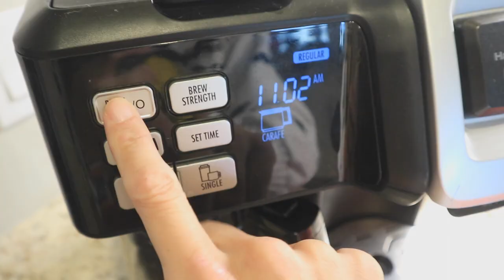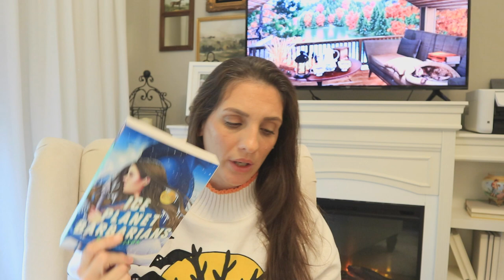BOOK REVIEW | The Prize by Julie Garwood | Top Favorite Historical Romance Book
Rule #1 You Can't date the Coaches Daughter

Ice Planet Barbarian

Barbarian Alien

Barbarian Lover

Barbarbian Mine